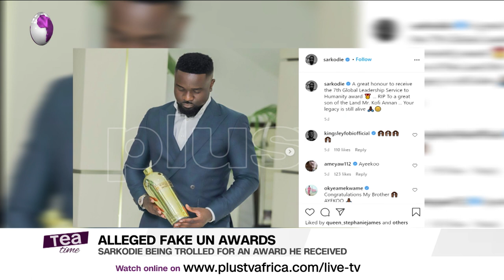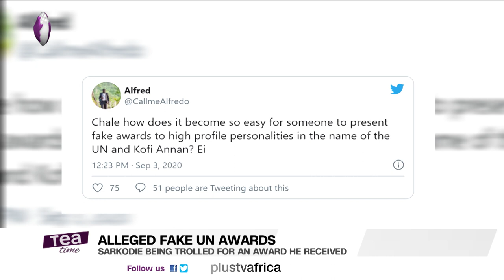Sarkodie Trolled For Receiving Alleged ‘Fake’ UN Award